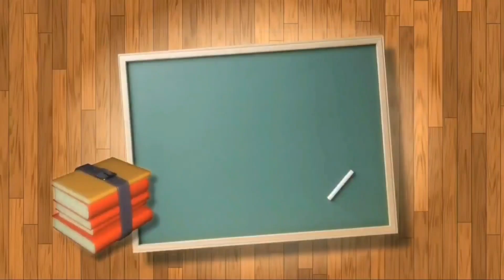নারী ও শিশু নির্যাতন মামলায় কত দিনের মধ্যে পুলিশ চার্জশিট দাখিল করেন/narinajaton mamla cargshart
নারী ও শিশু নির্যাতন মামলায় কত দিনের
 মধ্যে পুলিশ
চার্জশিট দাখিল করেন/narinajaton mamla cargshart